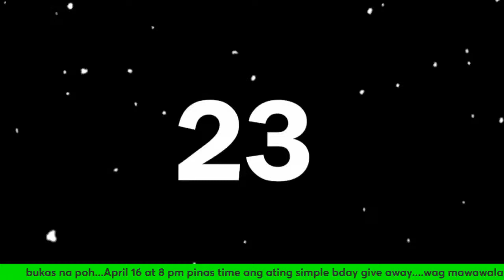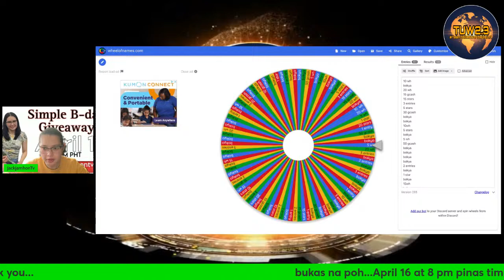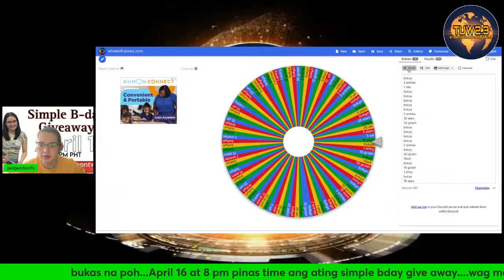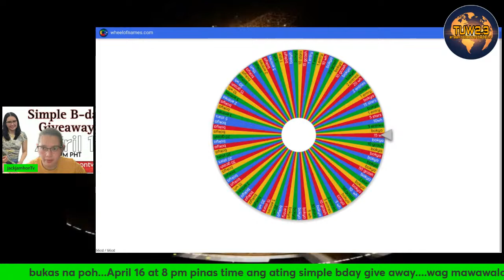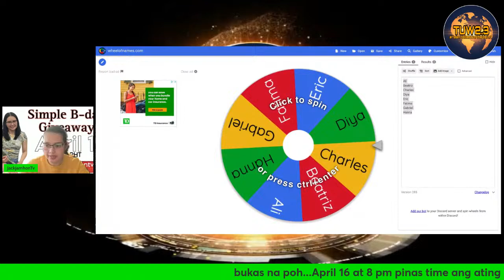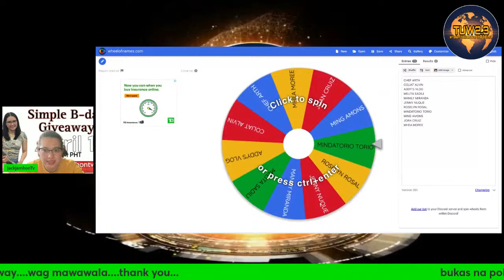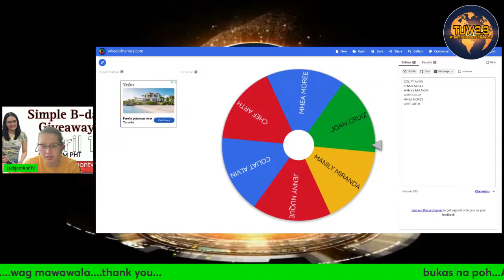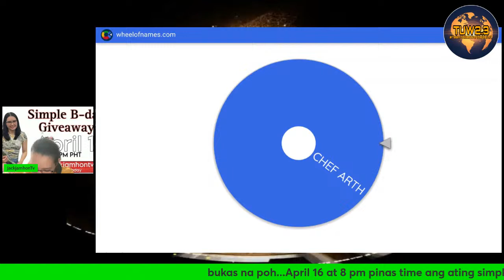Palaro at Paentry sa upcoming simple bday give away#Last day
please join me to my  simple bday give away...

                 Christian Dave Ramos Channel